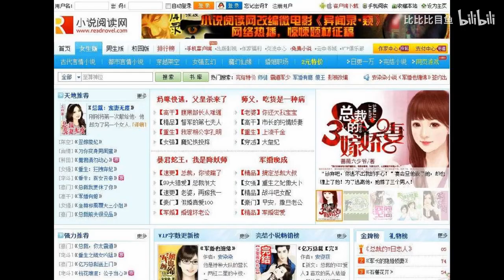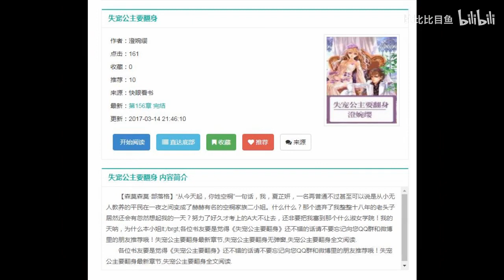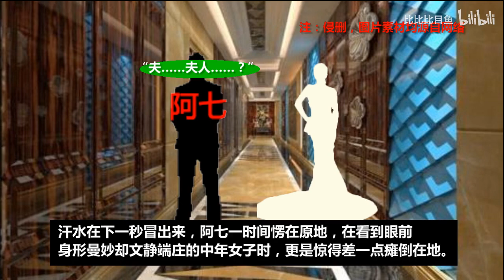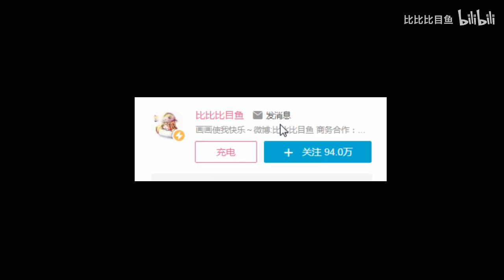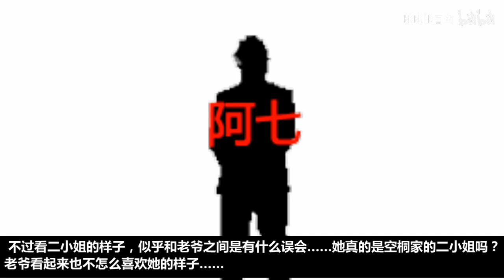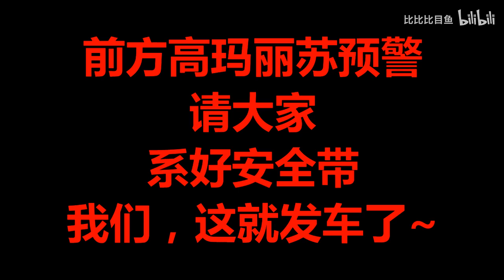【公开处刑】up十年前写的十万字玛丽苏小说？！